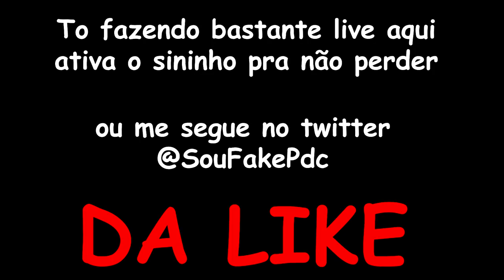NOOB VS PRO no Minecraft BEDWARS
cupom: FAKE